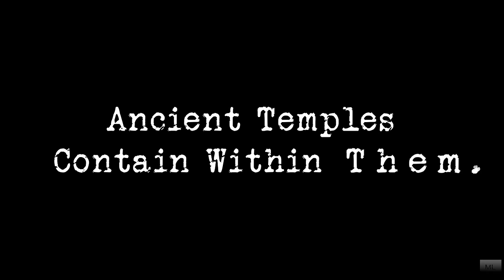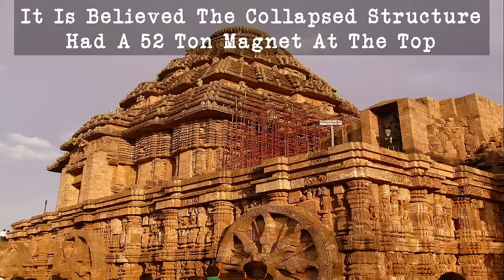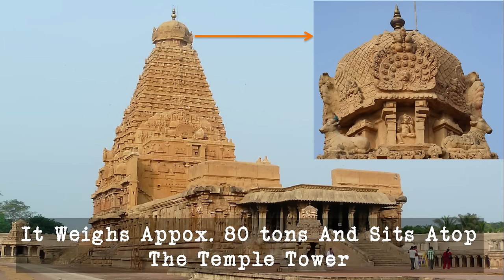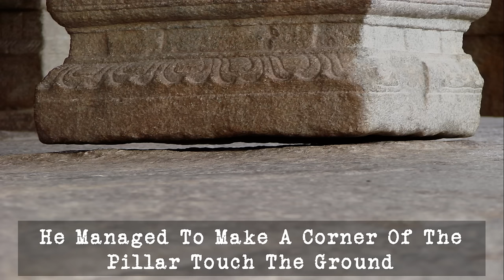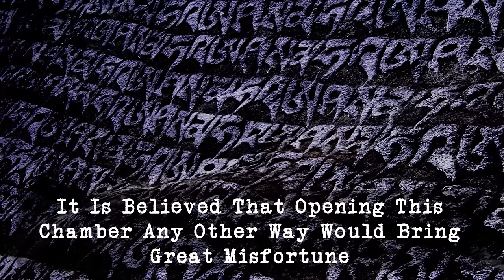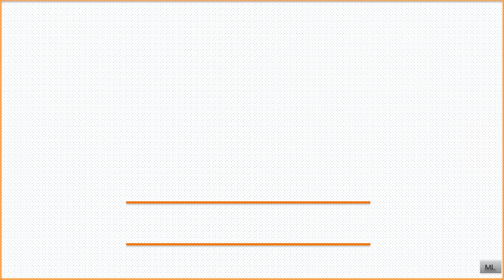The 5 Most Mysterious Temples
Ancient Temples Hides Within Them Thousands Of Years Of History And Mysteries...These Are The 5 Most Mysterious Temples.

These Mysterious Temples Were Constructed Thousands Of Years Ago With The Most Basic Tools And Equipments. However Their Grand Structures Makes One Wonder Whether It Was Possible For Early Man To Make Them. Or Were They Made By Someone Else..

The 5 Most Mysterious Hindu Temples Are:

5. Sun Temple - Konark, India

4. Brihadeeswara Temple - Tanjore, India

3. Veerabhadra Temple - Lepakshi, India

2. Shree PadmanabhaSwamy Temple - Thiruvananthapuram, India

1. Kailasa Temple - Ellora Caves, India